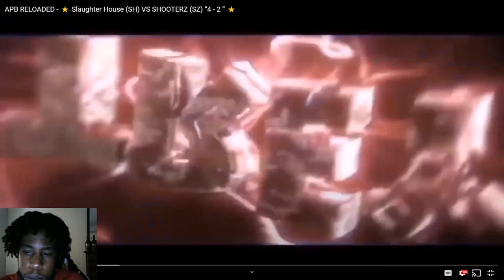APB RELOADED | Slaughter House Vs. Shooterz! | OG CLAN BATTLE! | REACTION! (PS4)